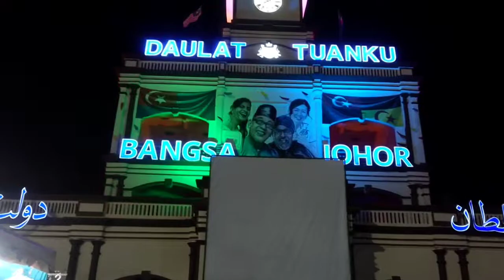V-LOG | Muar Berselawat In Tanjung Mas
Sorry if Graphic and Audio quality have a little problem...